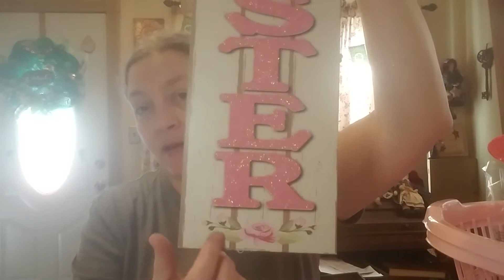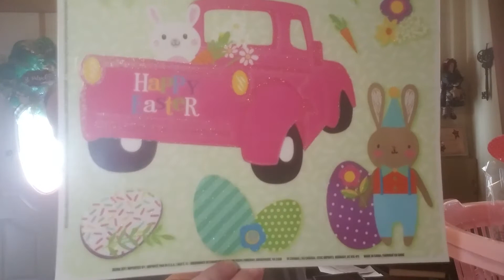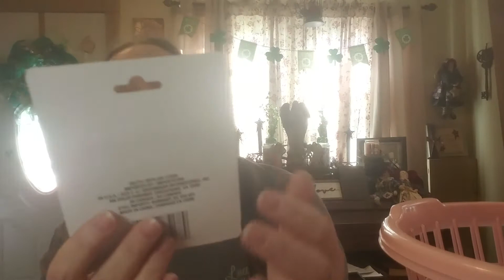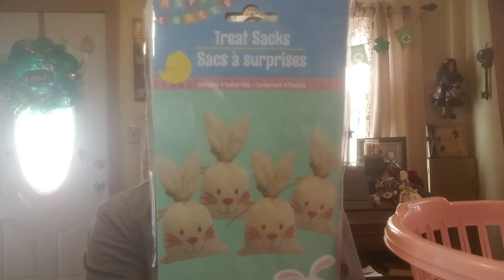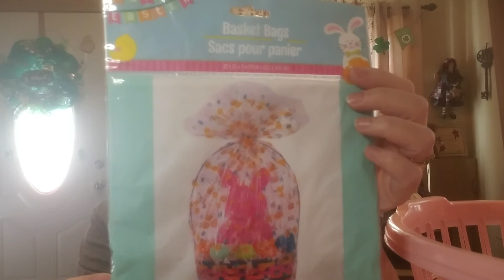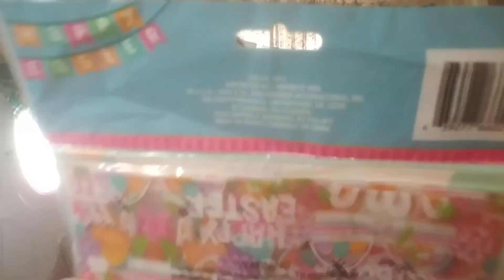Whoo hoo Dollar tree Easter finds!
Dont miss out on the end! Meet Bunny Foo Foo!